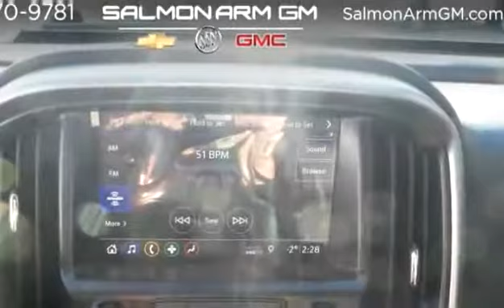New 2019 Chevrolet Colorado 4WD ZR2 for sale in Salmon Arm, BC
New 2019 Chevrolet Colorado 4WD ZR2 for sale from Salmon Arm GM in Salmon Arm, BC.